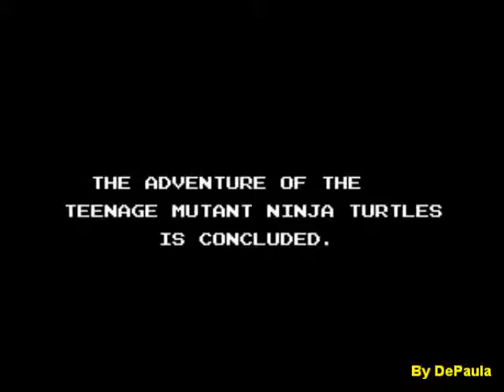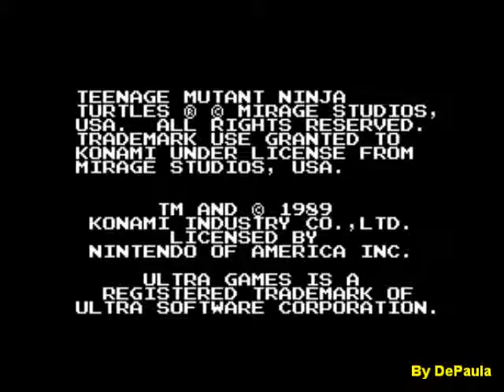Teenage Mutant Ninja Turtles (NES) - Final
Final do jogo Teenage Mutant Ninja Turtles, mais conhecido como tartaruga ninja para NES